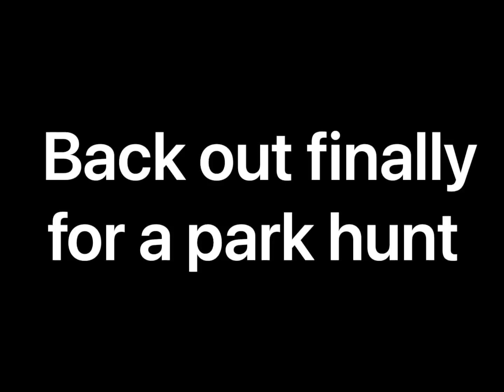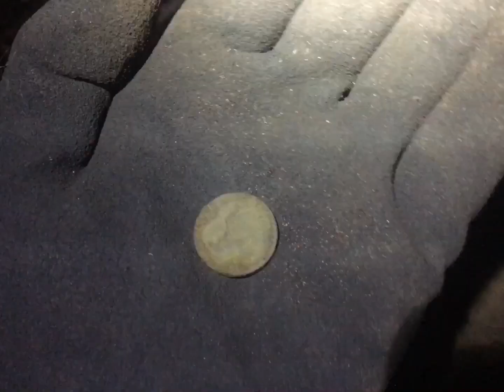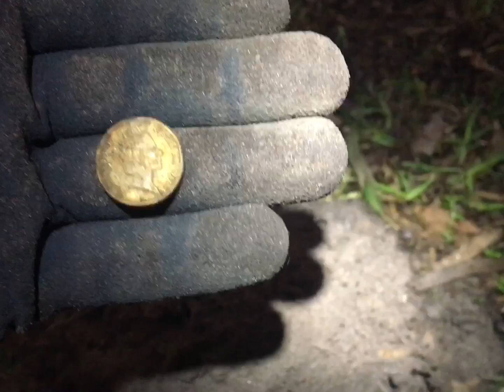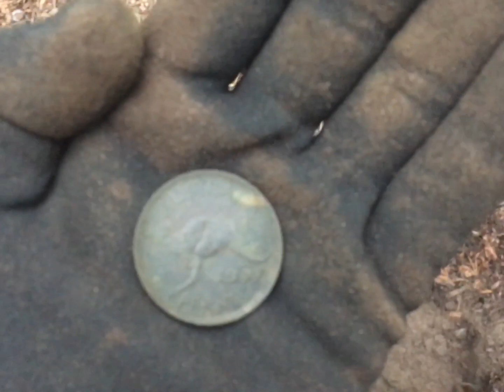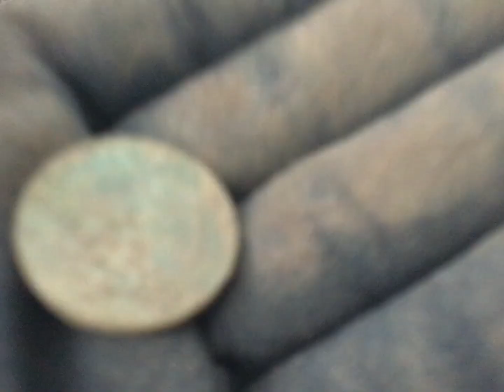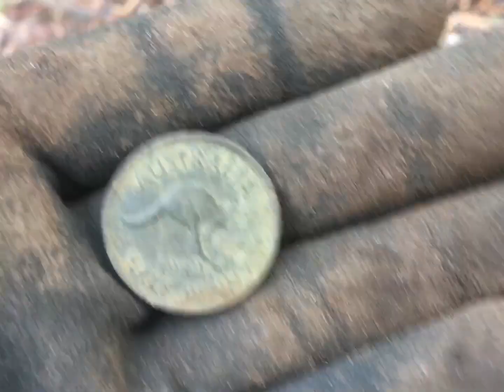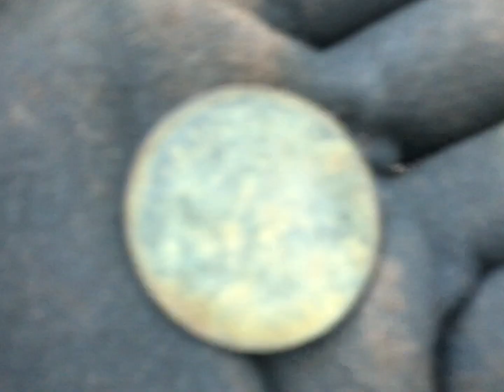In a Melbourne park Equinox 800 predecimal coins silver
Got out for a hunt which has been a bit of a struggle after having covid. It was cold and wet but great to be out amongst it again.